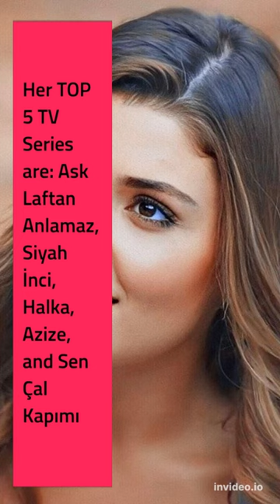Turkish Actress HANDE ERCEL & her Top 5 TV Series